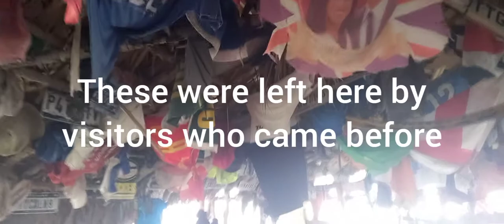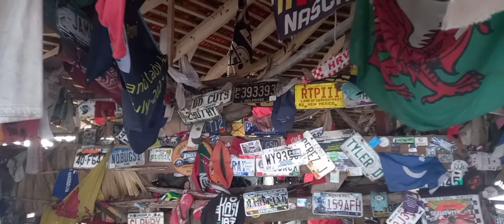Floyd's Pelican Bar in the ocean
A day in the ocean relaxing and having fun at Floyd's Pelican Bar, Jamaica